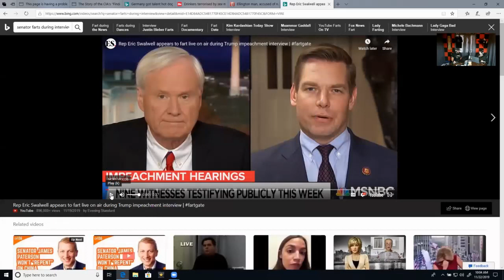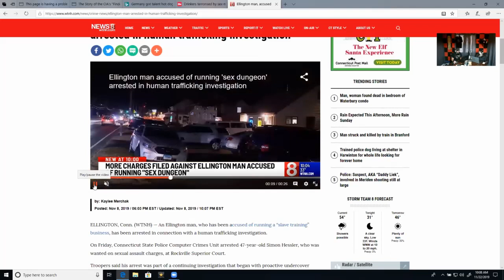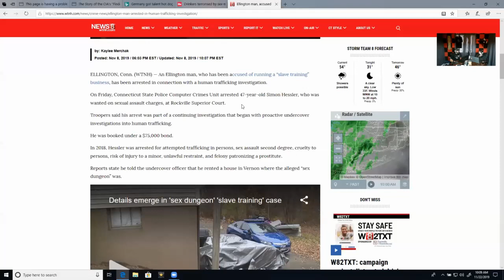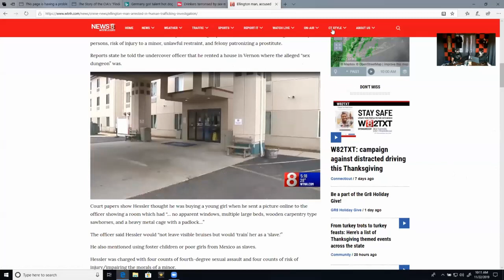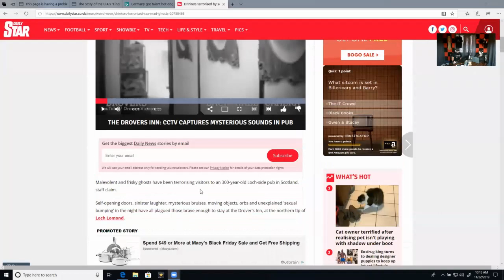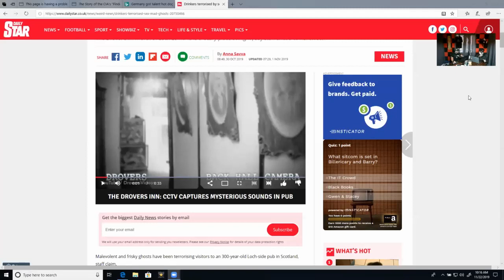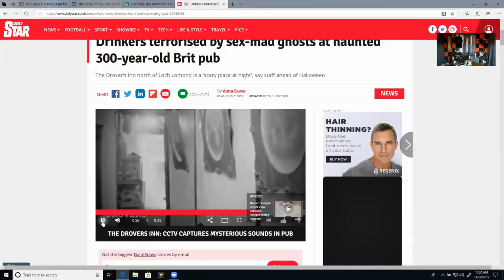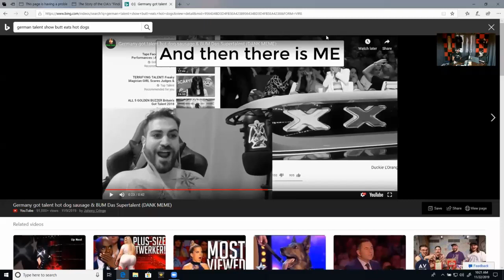Brown Note, BCG Dungeon, Sex Haunt, Frank Eating, MKOften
This week we have some fun news, MSNBC brown note interview, Dunegeon Master caught, a sexy bar haunt, Talented German, and MkOften dark magic.